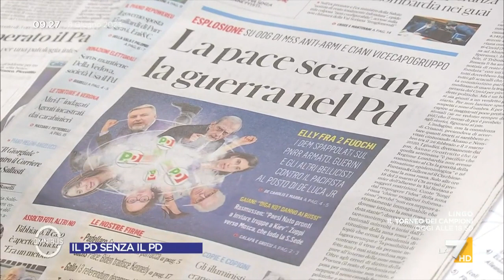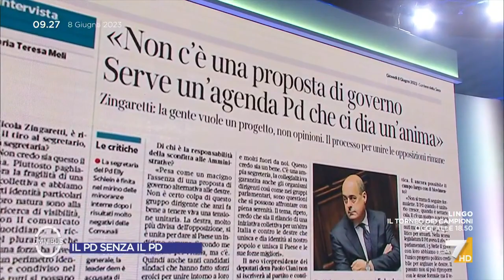Ciani, Malpezzi: "La linea sull'Ucraina non è cambiata. Piero De Luca è bravo, se il problema ...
"E' bravo, se il problema è il cognome sbagliato rimuoverlo", così Simona Malpezzi commenta la destituzione di Piero De Luca come vicecapogruppo PD